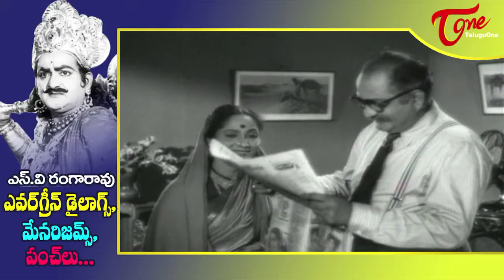SV Ranga Rao Evergreen Punch Dialogues and Mannerism | TeluguOne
SV Ranga Rao Evergreen Punch Dialogues and Mannerism.